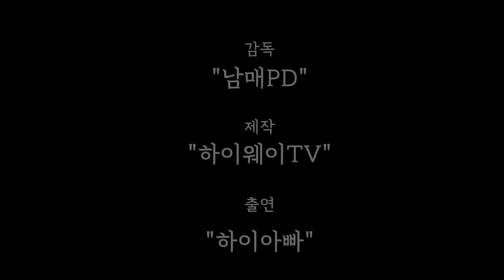쏠캠은 아무나 하는게 아닙니다!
매주 가족과 함께 보내던 하이아빠에게 평일 시간이 주어졌습니다.
혼자만의 시간을 갖기위해 캠핑장으로 떠난 하이아빠~
하지만...오랜만에 주어진 시간인데 무엇을 해야할지 모르겠더군요..
결국 쏠캠은 실패하고...